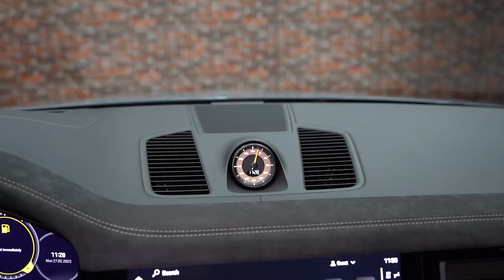Porsche Cayenne Turbo Gt available in Dubai at Dourado Luxury Cars!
Porsche Cayenne Coupe is a luxury SUV that exemplifies the German manufacturer’s style and luxury. Its cabin is a luxurious cocoon with superb quality materials. The styling references the company’s sporting heritage, and the seating provides ample space for passengers in both rows.
YEAR 2023

V8/4.0L Twin Turbo
8-Speed Auto
631-HP
Exterior color (ARCTIC GREY)
Interior color (BLACK ALCANTARA)
Additional features
* Leather interior in standard color
* Smoothy finished leather black
* Adaptive front sport seats 18 way electric
* Full Alcantara leather
* Led mood lightning with Porsche logo
* 8-Speed Tiptronic S
* 22-Inch GT wheel in Gold matte with Black clippers
* Tinted LED headlamps with matrix light bean including Porsche dynamic light system plus
* Tinted LED taillights
* Privacy windows
* Park assists including surround view
* Lane keep assist
* Adaptive speed collector with emergency stop
* Lane change assist
* Home link
* Porsche entry
* Soft closing doors
* Ambient lighting interior package
* Automatic 4-zone air conditioning
* Smooth-finish leather multi function steering wheel with 12-o’clock stripe in black
* Seat belts in gold color
* Steering column in Alcantara leather with decorative stitching in contrasting color
* Porsche designation on armrest
* Wireless charger
* Bose surround sound system
* Preparation for Porsche rear seat entertainment
* Carbon finishing (Spoiler, Roof, Side, Mirrors, Dashboard)
* Bluetooth Systems
* Climate control
* Cruise control
* Leather seats
* Parking sensor rear
* Navigation systems
* Rear camera
* Power seats
* USB
* Tuner/radio
* Parking sensor front
* Analog clock
* Phone set
* Front camera
* AUX audio in
* Multiple of road option selector
* Ride height control
* Hill descent control
* Paddle shift
* Heads up display
* Air conditioning
* Alarm
* Apple car play
* Heated Seats
* Power locks
* Power seats with memory
* Power windows
* Premium sound system
* Racing seats
* Keyless go
* Fog lights
* ABS
* Airbags (Front & side)
* 360 Degree Camera
* Adaptive cruise control
* Performance tires
* Premium paint
* Spoiler
* Sport package
* Sport suspension
* Tailor coupling
* Adaptive lighting
* Tinted windows
* Xeon headlights
* Air suspensor front & rear
* All wheel drive
* Parking assist
* Traction control
* Differential lock
* Line departure alert
* Tire pressure warning system

Check out more cars that are available at Dourado Luxury Cars!